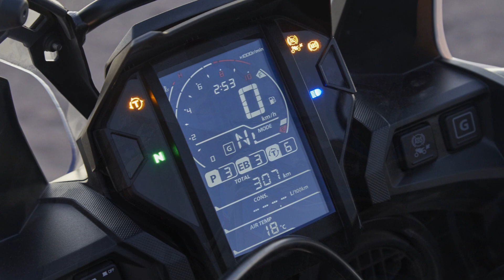2018 Honda CRF1000L2 Africa Twin Adventure Sports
Honda's Africa Twin platform grows today with the announcement of the 2018 CRF1000L2 Africa Twin Adventure Sports, which was introduced alongside an updated standard 2018 CRF1000L Africa Twin at the EICMA motorcycle show in Milan. Following a European release early next year, both models will be available in the U.S. in summer of 2018. Suggested retail price for the Adventure Sports model is approximately $2,000 higher than that of the current Africa Twin.